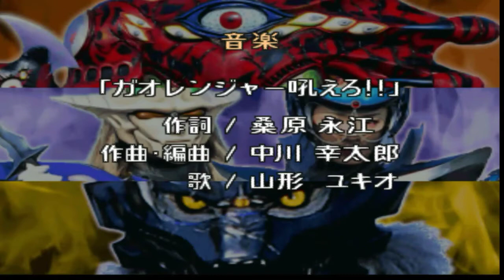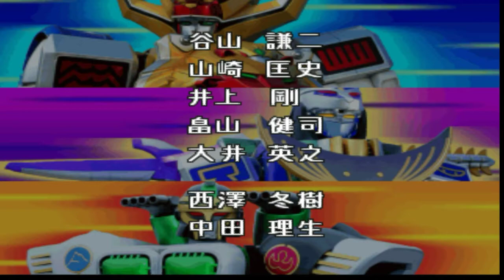[PS1/PSX] hyakujuu sentai gaoranger PS1 full playthrough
hyakujuu sentai gaoranger PS1 Story Mode

In this game, I'm just ganging up on monsters that are quite annoying

The possibility of this game is quite suitable for beginners because this game is not too difficult to play

The game is quite interesting to play and may be quite worth playing

Platform: PlayStation
Genre: Beat 'em up
Developer: Natsume
Publisher: Bandai
Release: November 29, 2001
Franchise:  Super Sentai